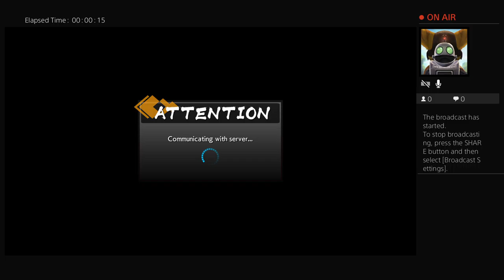Dragon Ball FighterZ - PS4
I'm bad at videogames dude